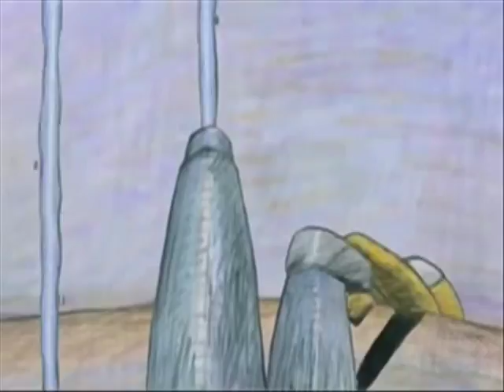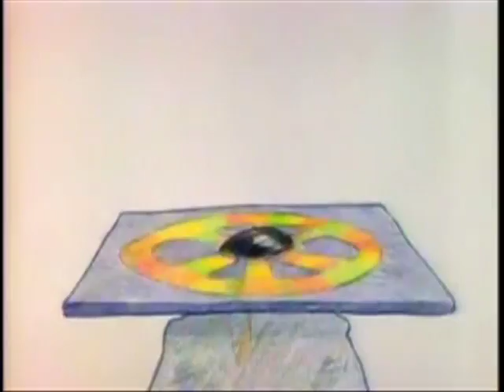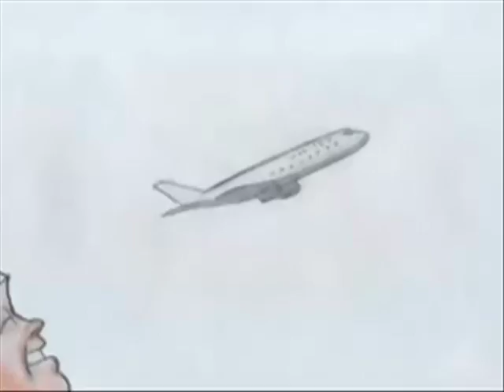A Tribute to Bill Plympton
I pay tribute to the brilliant work of Oscar-nominated animator Bill Plympton, famous for animating his shorts and movies by himself.

Bill Plympton Films Referenced in This Video:
Your Face
25 Ways to Quit Smoking
How to Kiss
Guard Dog
The Cow Who Wanted to Be a Hamburger
Don't Download This Song
TMZ
I Married a Strange Person
Cheatin'